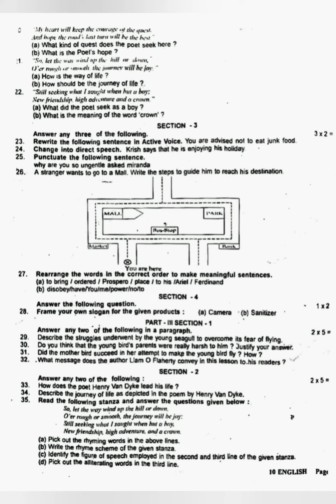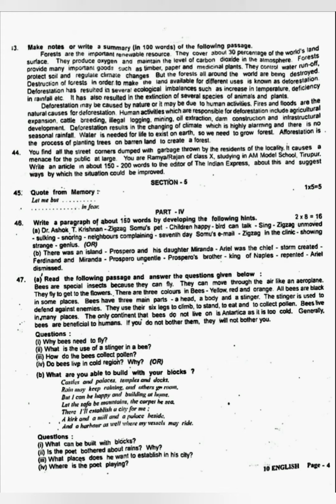TN 10th Std English First Revision Original Question paper Kanchipuram District 2022